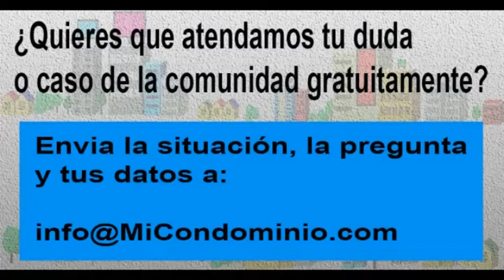¿Quien paga los daños ocasionados por una construcción no autorizada por los propietarios?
El jueves 22 de julio entre las 8:30 y las 9:30 de la mañana,

Aprovechamos para invitarte a estar en contacto con nosotros:

1.       Síguenos, a través de nuestras redes, @micondominiocom en Instagram y en Twitter.

2.        Regístrate en nuestro canal de YouTube, MiCondominio.comTV (tenemos casi 700 videos con respuestas a preguntas y casos de interés sobre convivencia, seguridad, morosidad, mascotas, administración, conserjes).

3.       Escucha el programa Mi Condominio.com en La Radio que se transmite de lunes a viernes de 8 a 10 de la mañana a través de . Puede escucharla también a través de su aplicación Radio Comunidad Venezuela para teléfonos I Phone y Android.

4.       Puedes vernos todos los miércoles, entre 9 y 9:30 de la mañana, en la sección Mi Condominio.com en Globovisión, en el programa El Solidario. Allí atendemos dudas como la tuya y compartimos información. Nuestra sección se publica en nuestro canal en YouTube Mi Condominio.com TV desde el día siguiente. Y se retransmite los domingos a las 8:30 de la mañana O sea, si usted no puede verlo este miércoles tiene oportunidades para escuchar o ver luego nuestra orientación.

5.       Los días sábado a las 11 de la mañana se transmite el programa Mi Condominio.com TV: Casos y Cosas de Condominio en Globovisión. Se retransmite los domingos a las 4 de la tarde. Y luego lo puede encontrar en el canal YouTube de Globovision.

6.       Que contiene información de interés para tu comunidad y respuesta a casos y dudas.

7.       Los fines de semana tenemos una columna de atención a preguntas de los lectores en el semanario El Universal. Se llama Mi Condominio y la publican en la página 2.

8.       Para recibir información sobre empresas que ofrecen productos y servicios para condominios y enterarte de ofertas o condiciones especiales para comunidades puedes seguir la cuenta @productosparacondominios en Instagram.

9.       Para participar en la iniciativa Vecinos Emprendedores, ser aliado comercial de empresas en tu comunidad para aumentar tus ingresos y estar al día con tu condominio, puedes enviar tus datos a 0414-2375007.

10.   También cada lunes y jueves tenemos reuniones entre empresas y comunidades para conocer los productos y servicios para los condominios, se realizan en el formato Foro Chat. Puedes enviar tus datos al 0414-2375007 para recibir el vínculo. Se llaman Productos y Servicios para Condominios.